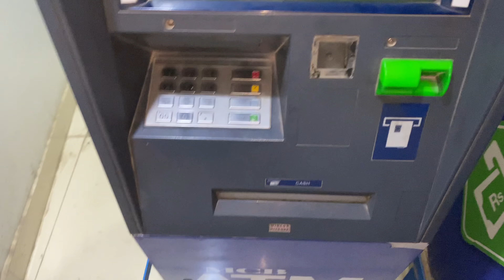Islamabad International Airport ✈️ || Car Maintenance Day || Vlog 35 || uzzii’s life